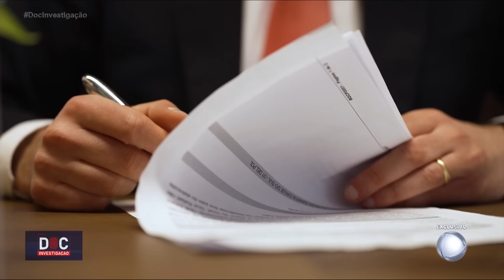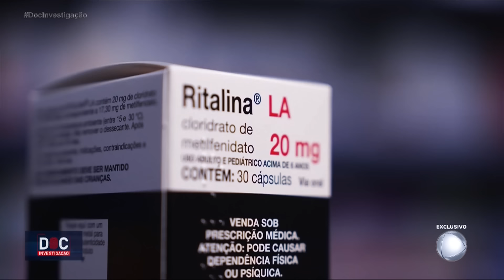Morte de Bernardo Boldrini era uma tragédia anunciada? | Doc Investigação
Em janeiro de 2014, cerca de quatro meses antes de ser morto, Bernardo entrou sozinho no fórum de Três Passos (RS). Ele mesmo falou com o juiz. Era um pedido de socorro. Havia evidências suficientes para que Bernardo fosse retirado da tutela do pai e da madrasta, que seriam condenados pelo assassinato dele? Thais Furlan entrevista a promotora que acompanhou de perto a questão.